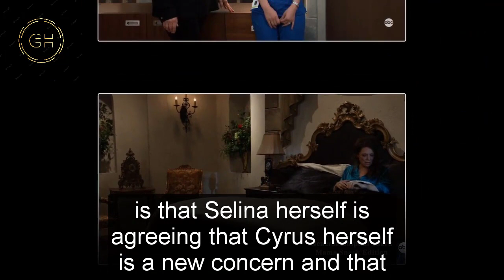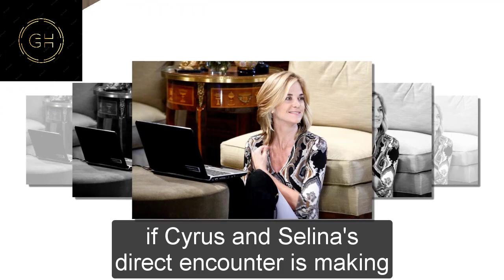GH Shocking Spoilers Selina seeks an alliance, using Mason's legacy to put an end to Cyrus